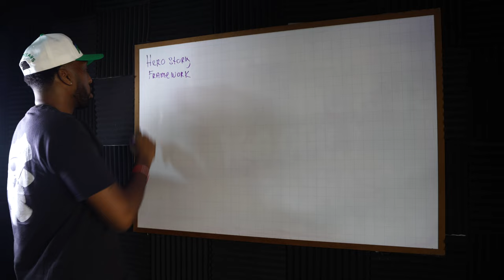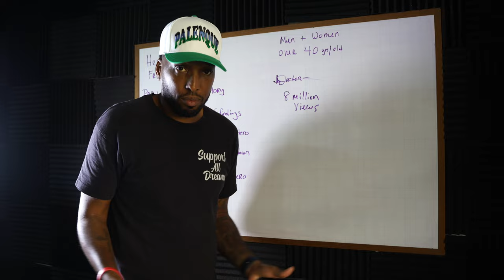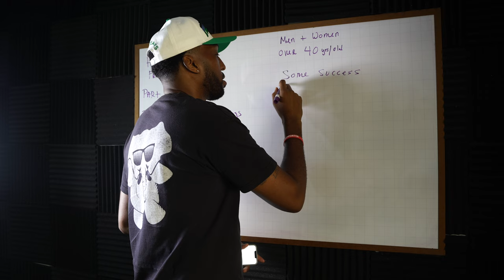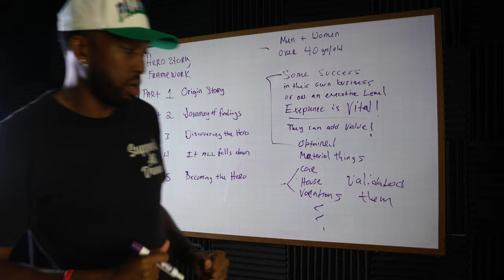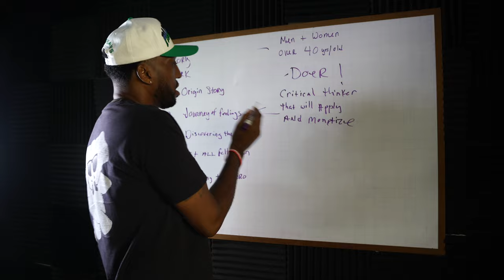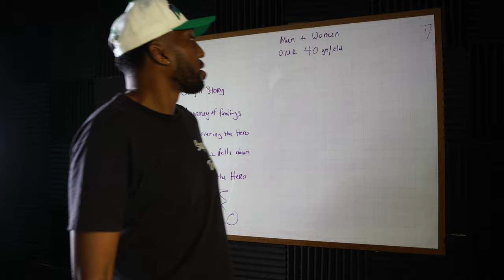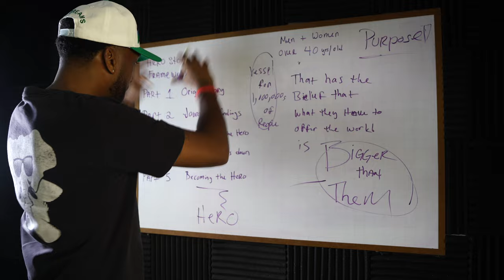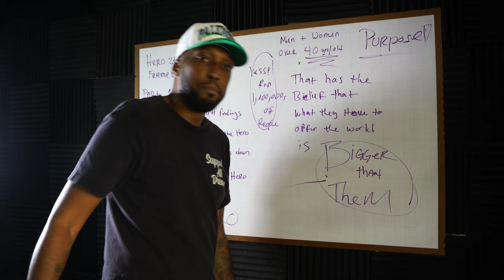If you are Over 40 you have this PROBLEM and the Hero Story Framework solves it! do you have a story